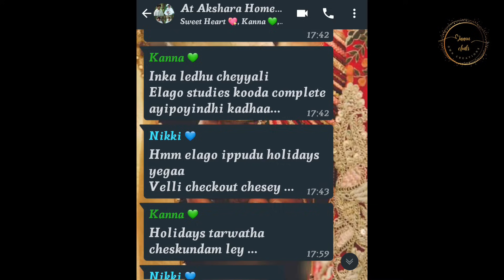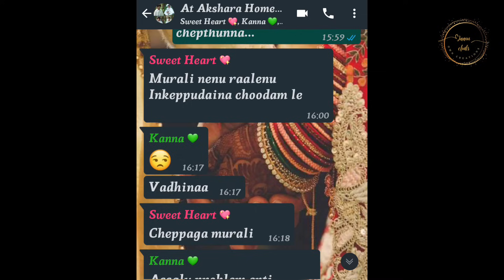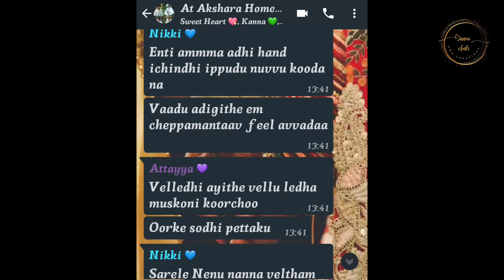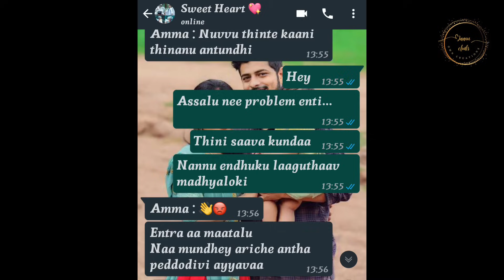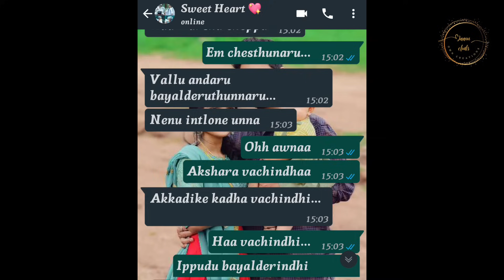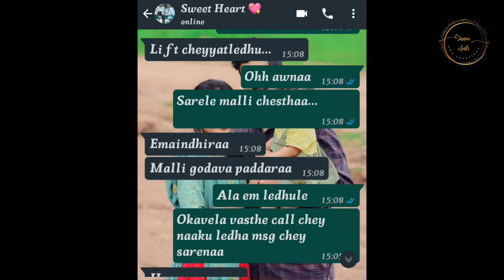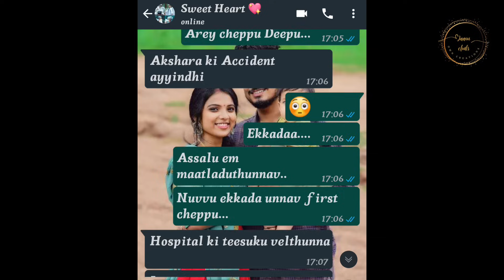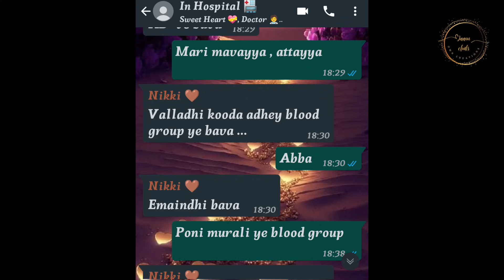Arrange marriage 🥰🤗 || Episode -106